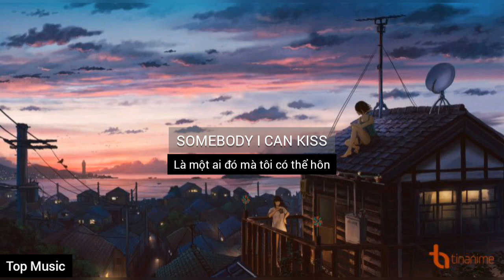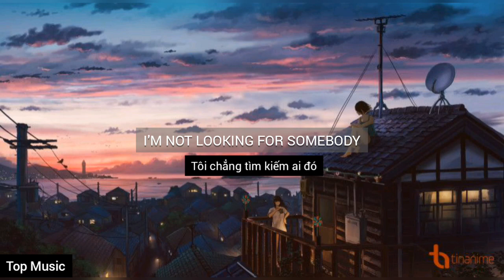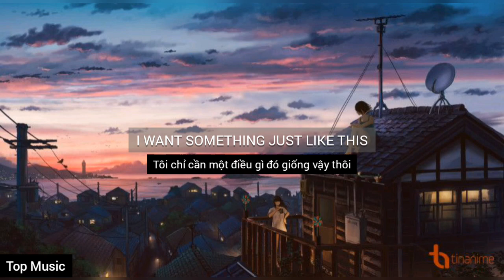[ Nightcore ] Something just like this (Mashup) | banfeld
Top Nhạc : Something just like this ( Mashup ) | Nightcore

▶ Vui lòng DON'T REUP VIDEO và mang bản dịch đi nơi khác .

🎤 Lyrics :

Spiderman's control and batman with his fists

Wo men ku le
Wo men xiao zhe
Wo men tai tou wang tian kong
Xing xing hai liang zhe ji ke
Wo men chang zhe
Shi jian de ge
Cai dong de xiang hu yong bao
Dao di shi wei le shen me

Some superhero, some fairytale bliss

Yin wei wo gang hao yu jian ni
Liu xia zu ji cai mei li
Feng chui hua luo lei ru yu
Yin wei bu xiang fen li

Yin wei gang hao yu jian ni
Liu xia shi nian de qi xu
Ru guo zai xiang yu
Wo xiang wo hui ji de ni